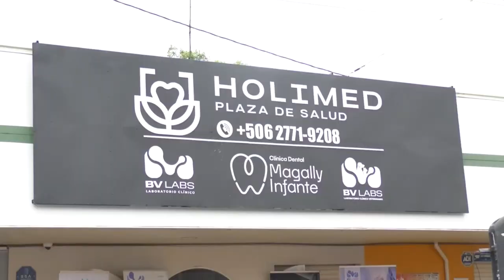Carrera por David será el próximo 23 de julio, los detalles en nuestra sección deportiva